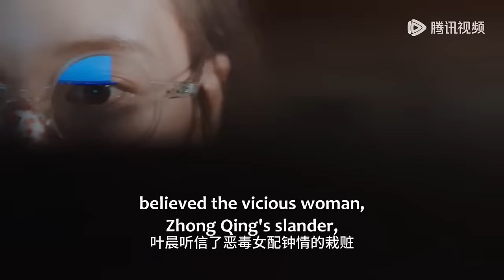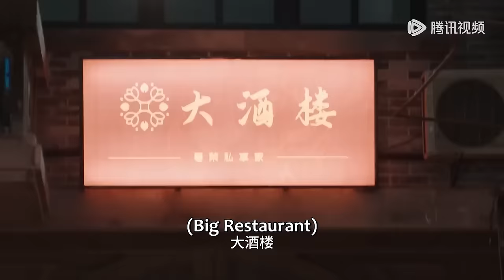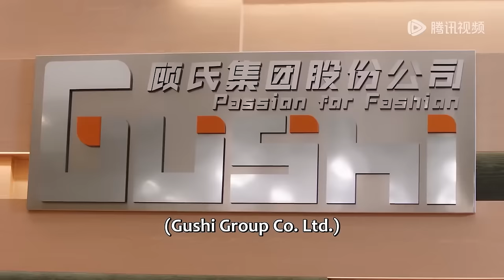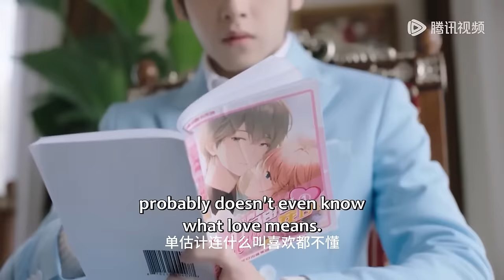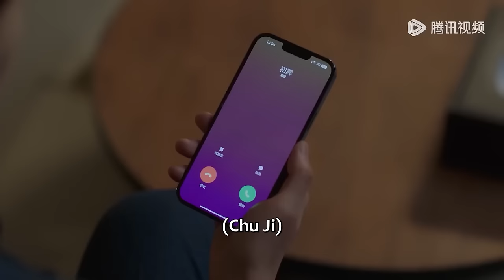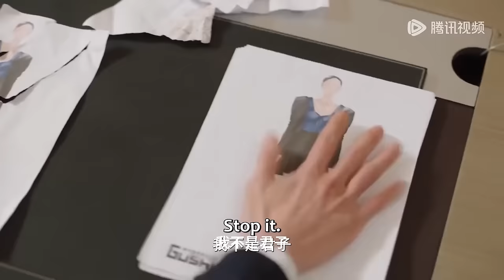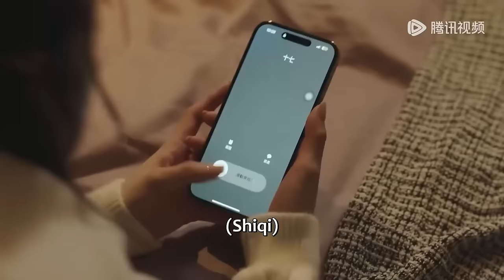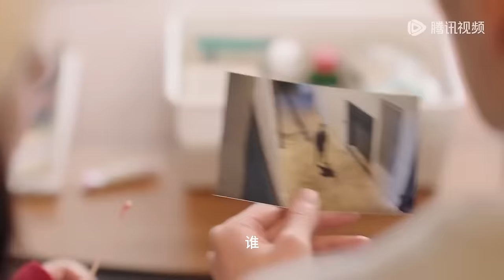MOVIE💗灰姑娘穿书秒变千金女主，四大男主为她争风吃醋，究竟会花落谁家？！【我才不要恋爱呢 Please Fall In Love】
⭐ 剧名(Drama Name)：【我才不要恋爱呢 Please Fall In Love】